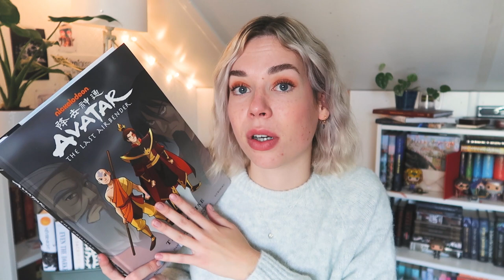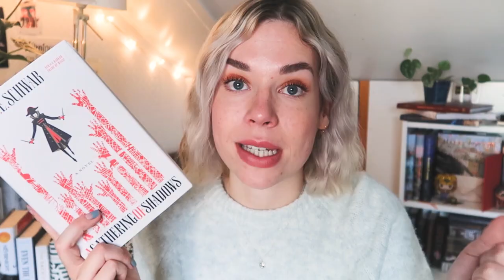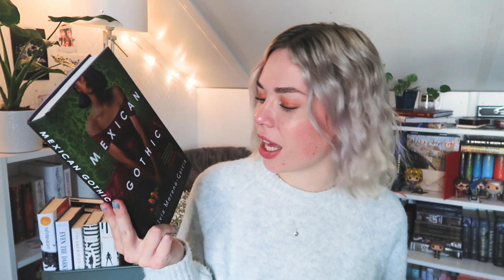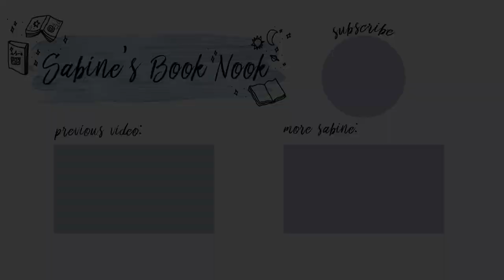september wrap-up & october tbr while baking a cake 🍰🥕📚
Today I'm doing my September Wrap-Up & October TBR a bit differently than usual... I'm baking a carrot cake too!!

👇 important information 👇

Use my Scribd link and we both get an extra month of listening to audiobooks!